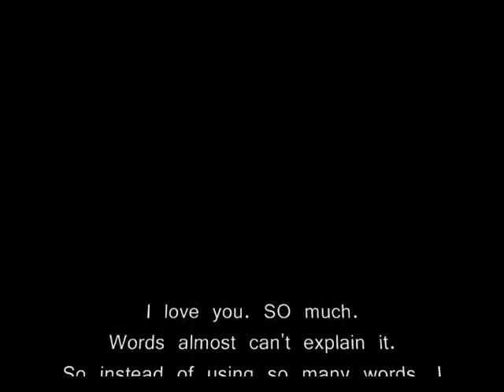These words - Natasha Bedingfeild (Short video)